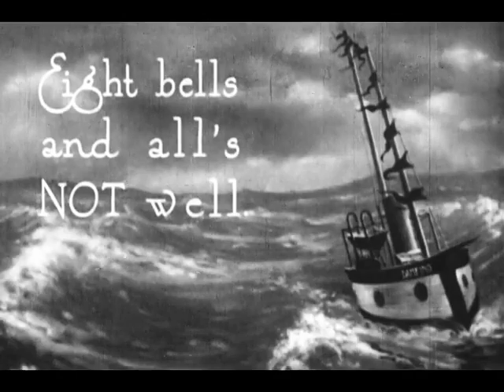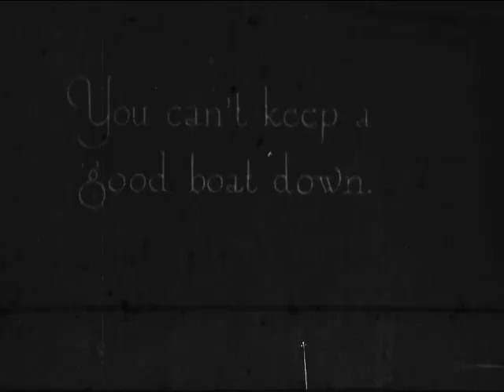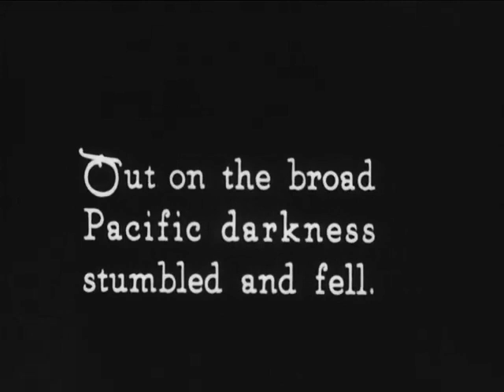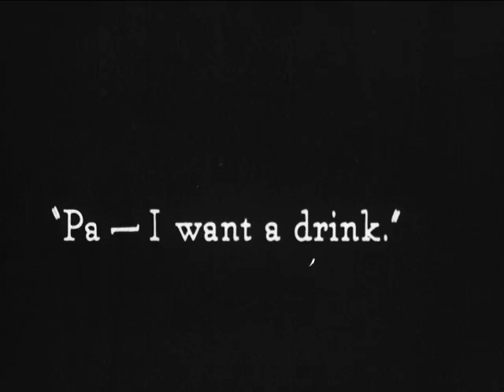The Boat (1921) | Buster Keaton's Disaster on the Ocean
THE BOAT is a silent comedy film written by, directed by, and starring Buster Keaton. It was released on November 10, 1921.

Buster has built a large boat that he has christened Damfino. He takes his family go on a voyage on his homemade boat that proves to be one disaster after another. Which leads to a somber ending.

Directed by Buster Keaton and Edward F. Cline
Written by Buster Keaton and Edward F. Cline
It stars Buster Keaton, Sybil Seely, and Edward F. Cline. The boys are uncredited.